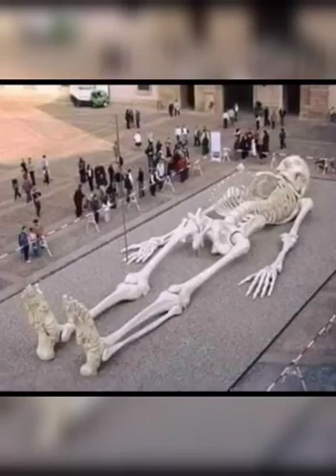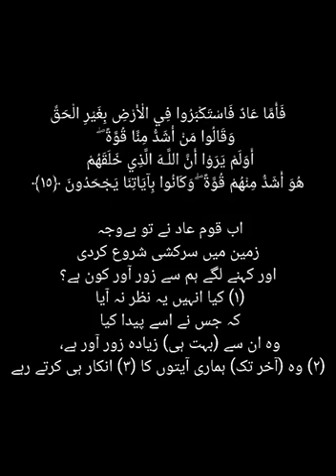2 October 2022